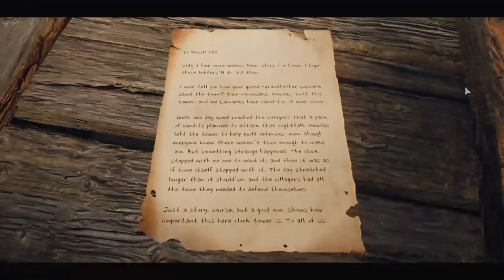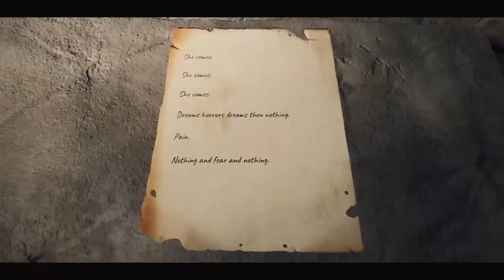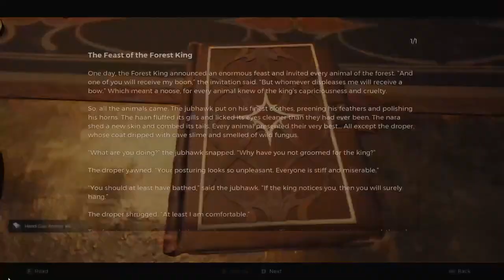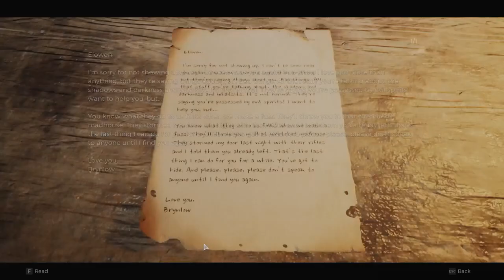Remnant 2: Complete Losomn Walkthrough - I Ruled Every Location!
Join me on my journey as I conquer the entire Losomn in Remnant 2! This walkthrough will guide you through all the locations and help you navigate through the game. Let's dominate Losomn together!

MUST-HAVE tool for YouTubers 🎯

👣 Timecodes

0:00 - Start
0:12 - Morrow Perish
1:13:33 - The Great Sewers
1:35:33 - Derelict Lighthouse
2:00:53 - Lemark District
2:04:47 - Nimue's Retreat
2:11:47 - Forsaken Quarter
2:39:22 - Butcher's Quarter
2:51:10 - Council Chamber & Tribunal
3:32:09 - Shattered Gallery
3:52:12 - Beatific Palace
4:21:17 - Glistering Cloister
4:40:33 - Brocwithe Quarter
4:58:09 - The Forgotten Commune
5:34:07 - Ironborough
6:12:08 - Cotton's Kiln
6:29:38 - Malefic Palace
6:44:24 - Malefic Gallery
6:51:32 - Gilded Chambers
7:08:30 - Harvester's Reach
7:24:08 - The Great Hall
7:42:08 - Sunken Haunt
7:57:38 - Tiller's Rest
8:26:10 - Pathway Of The Fallen
8:43:14 - Walk Of Remembrance
8:49:45 - Forlorn Coast
9:47:35 - Palace of the One True King
9:54:04 - Chamber of the Faithless